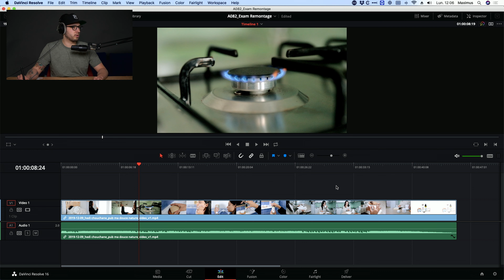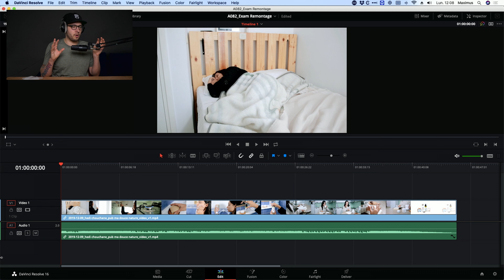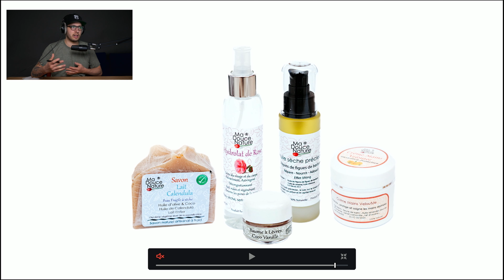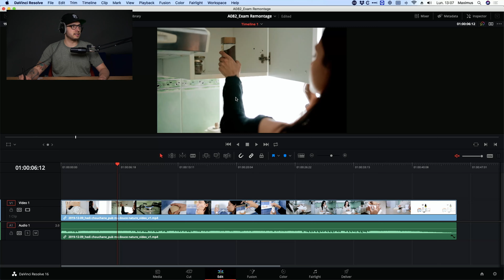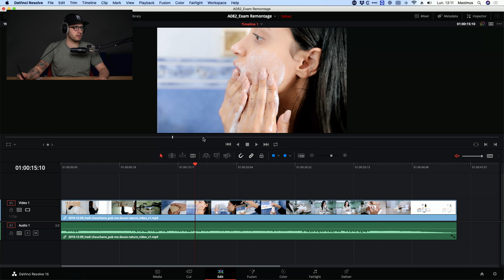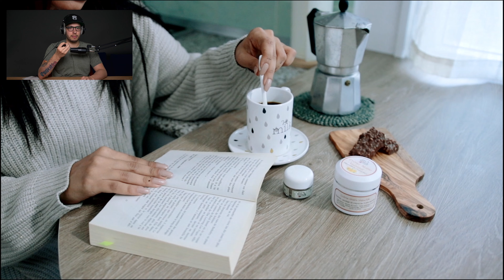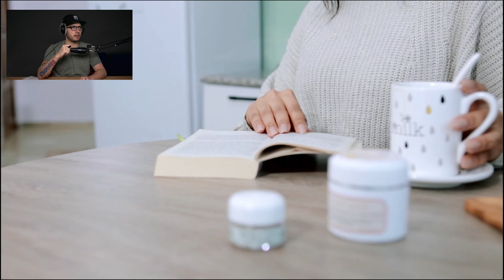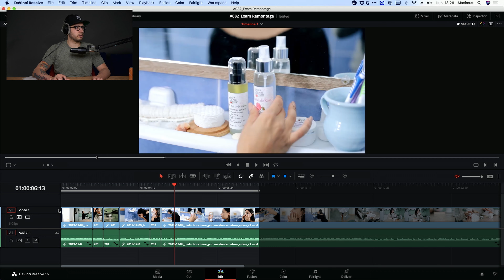Je critique vos vidéos : publicité produits beauté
Je critique vos vidéos : publicité pour produit de beauté

Faire un meilleur montage vidéo n'est  pas seulement une question de technique.
Il faut savoir prendre du recul et analyser l'histoire que notre vidéo publicitaire raconte.

Lors du tournage de la vidéo, la réalisation et la direction d'acteur sont plus importantes que le matériel.
Si tu peux écrire un scénario, faire un storyboard avant de partir sur le tournage de ta publicité vidéo alors tu augmentes te chances de réussir.
Puis tu peux réutiliser ce storyboard ou scénario pour vendre l'idée à ton client, mais aussi t'aider à faire le montage vidéo par la suite.

☟ ☟ ☟ MON MATÉRIEL ☟ ☟ ☟